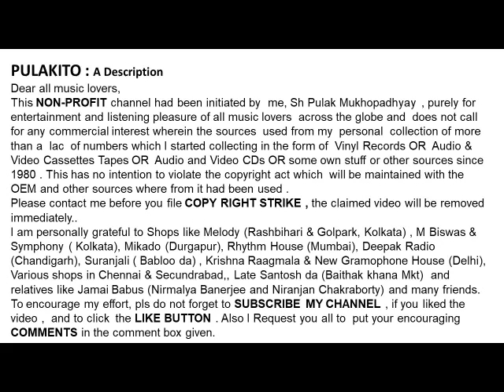Kishore Kumar Sings Hindi Film Song-IS PAANCH MAN KE JISM SE-Film : Sheesham (1952)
-IS PAANCH MAN KE JISM SE
Kishore Kumar Sings Hindi Film Song
Film : Sheesham (1952)
Lyrics: Nazim Panipati
Help Please.